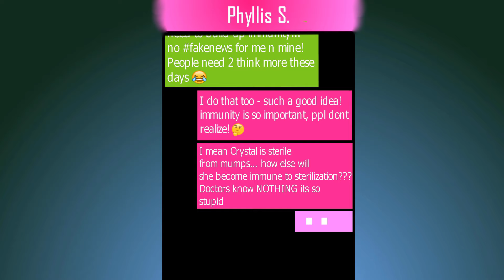The Worst Shorts on YouTube - Episode 22 - "The Anti-Vax Phone"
What if anti-vaxers used phones?